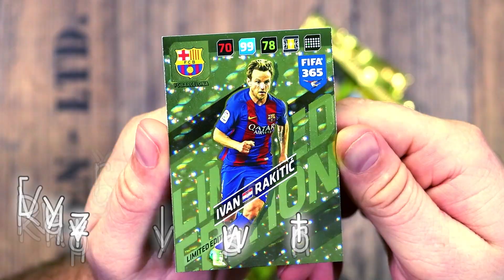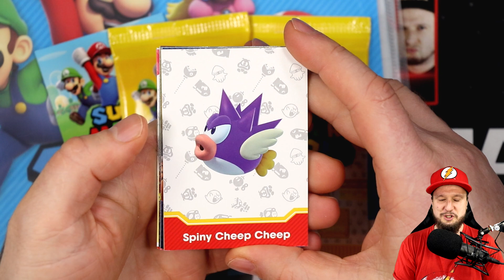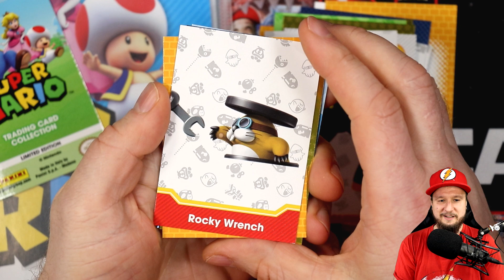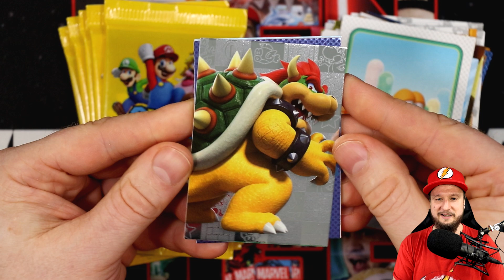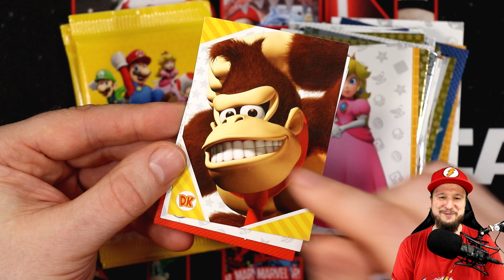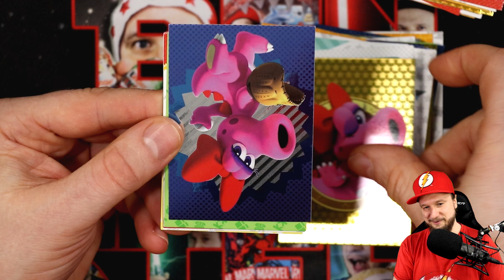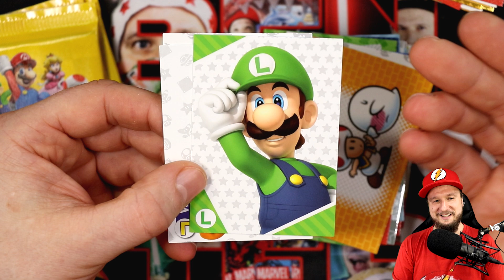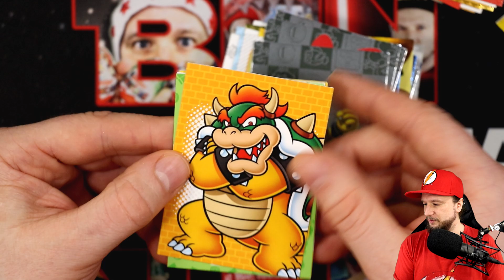SUPER MARIO MEGA STARTER PACK + DISPLAY Sammelkarten Unboxing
Ich packe die Super Mario Sammelkarten von Panini aus. Ich öffne das Mega Starter Pack und ein komplettes Display. Enjoy!